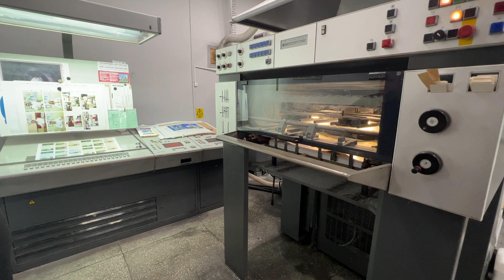Heidelberg SM 74-5-P2 -L 1995 By Hippographic 02